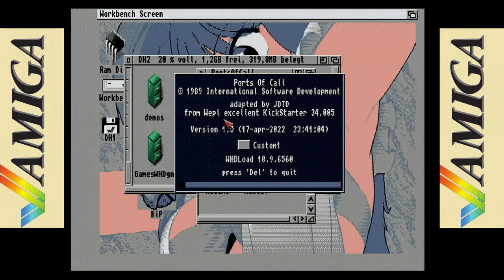Ports Of Call (PoC) (1987) C= Amiga - when a ProGamer is getting warm again